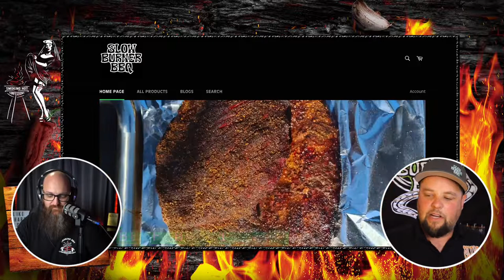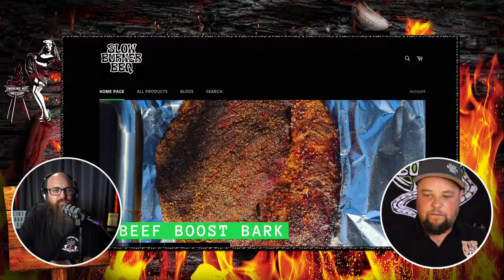Making BBQ Rubs and Winning Trophies | Steven West | Moist BBQ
There’s not much that Steven West of Moist BBQ enjoys more than going to a BBQ Competition. Except of course winning a trophy at that BBQ competition. Using his own BBQ rubs of course! Steven is the pitmaster and team captain of Moist BBQ, a competition BBQ team that enjoys a good reputation on the circuit. Be it a low and slow Australasian Barbecue Alliance competition, or a Steak Cookoff Association competition, Steven and his team are up for the challenge and are regularly at the pointy end of the board. In fact, they are currently waiting for the next World Championship round of the Steak Cookoff Association, having won a ‘Golden Ticket’ invitation to head to the United States and represent Australia, cooking up the perfect ribeye steak. Off the back of his competition BBQ successes, Steven has also founded Slow Burner BBQ, a BBQ rub company whose spice rubs are on high rotation here at Smoking Hot Confessions.

In this full episode of the Smoking Hot Confessions BBQ Podcast, Steven and I get into:

• How Steven got into barbeque and how Moist BBQ got started (1:31)
• How Moist BBQ keep up on trends in competition BBQ and the wider food scene (12:34)
• Their recent successes at Meatstock Melbourne (15:25)
• What he thinks about a quadruple Steak Cookoff Association competition (22:49)
• How he started his rub business Slow Burner BBQ (26:26)
• Steven’s best tips for starting a BBQ rub business (41:50)

Barbe Con is here! The world's first live online BBQ summit is just around the corner and we have three goals - to save you time, save you money and to become the envy of friends and family. We have the best BBQ pitmasters and BBQ business owners from around the country as well as one or two international guests and we’re bringing them into your living rooms, LIVE! A two day event, the first day is dedicated to cooking BBQ, and the second day is dedicated to the business of BBQ. We’re bringing you cooking demonstrations on Saturday and business presentations on Sunday.